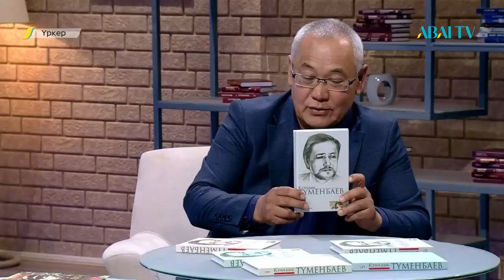Үркер. Қуандық Түменбайдың "Адам" әңгімесі